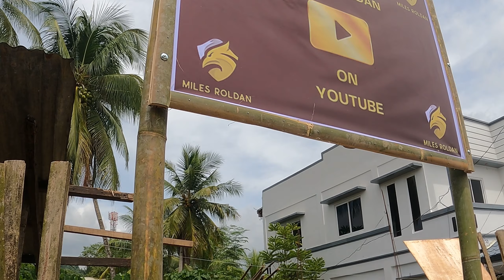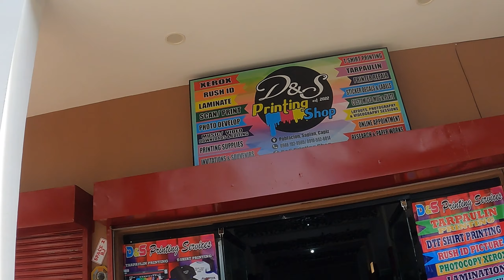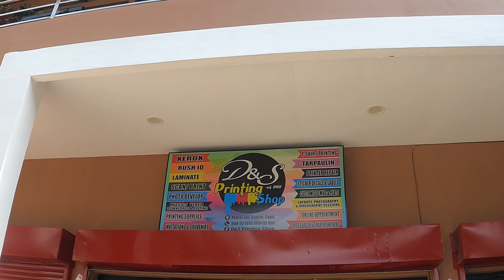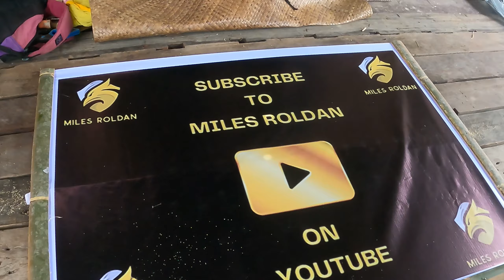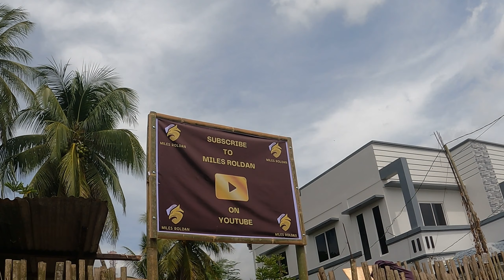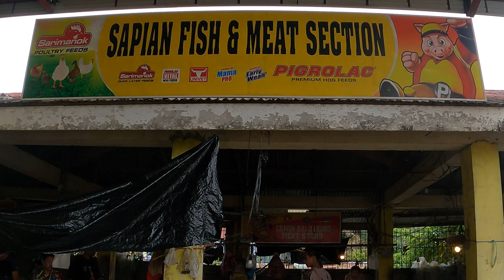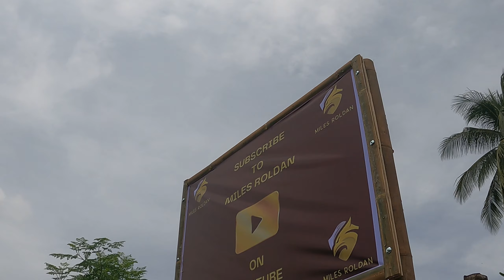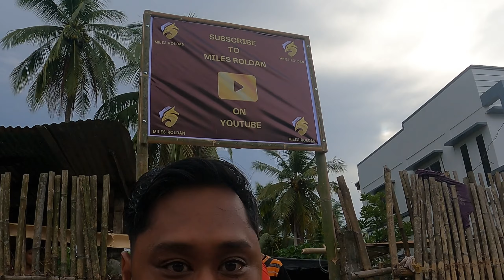VLOG 53:UK BORN FILIPINO MARKETS HIS YOUTUBE CHANNEL AT HIS DREAM HOME BUILD PROJECT IN PHILIPPINES!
In this philippines vlog, join Miles as he picks up his newly printed tarpaulin to help market his Youtube Channel at his Dream Home Buiulding Project in Sapian, Capiz! ?sub_confirmation=1